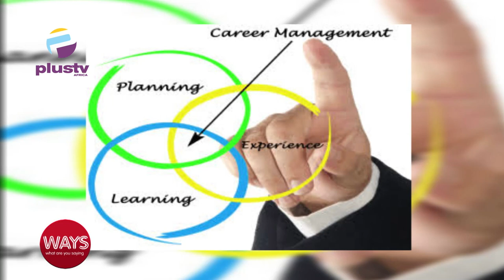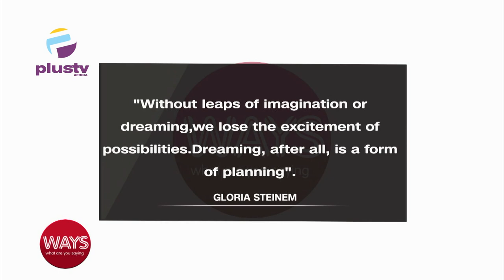What To Consider When Planning Career Transition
Vumile Msweli, CEO HESED Consulting, And Career Coach Joined Us To Discuss